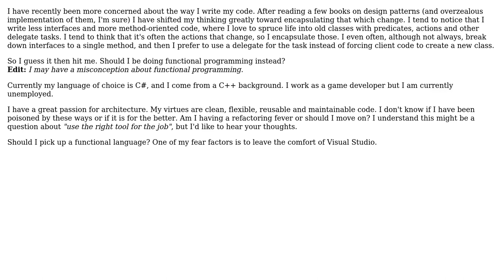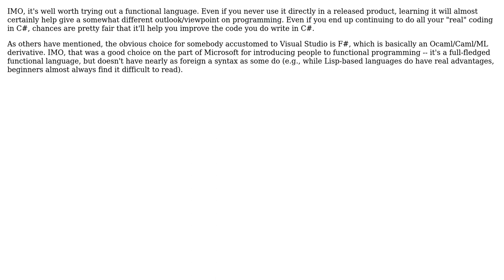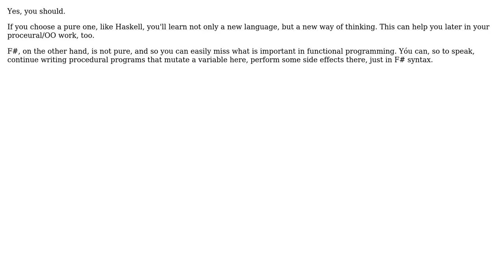Software Engineering: Should I pick up a functional programming language? (6 Solutions!!)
Software Engineering: Should I pick up a functional programming language?

With thanks & praise to God, and with thanks to the many people who have made this project possible! | Content (except music & images) licensed under CC BY-SA | Music | Images & others | With thanks to user Zachary K user user281377 user Tom Clarkson user Statement user Matej Zabsky user Jerry Coffin user Ingo and the Stack Exchange Network Trademarks are property of their respective owners. You are responsible for your own actions.